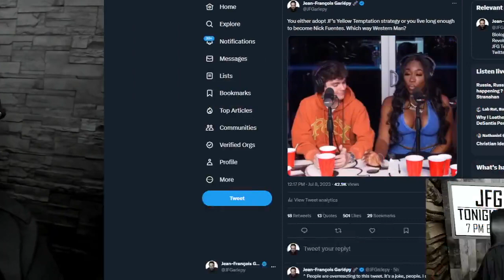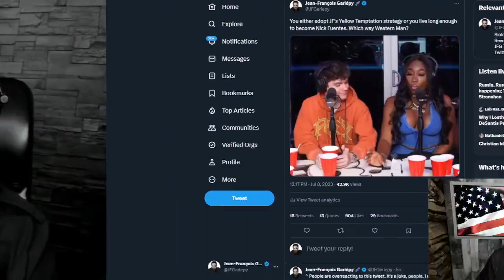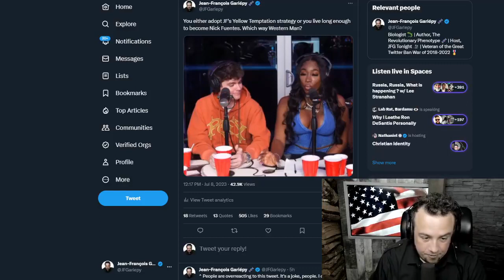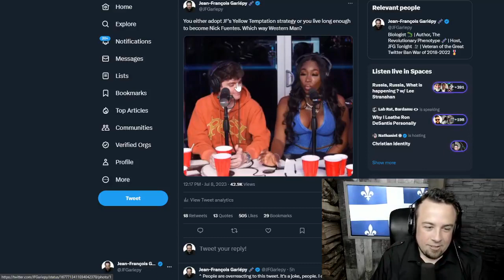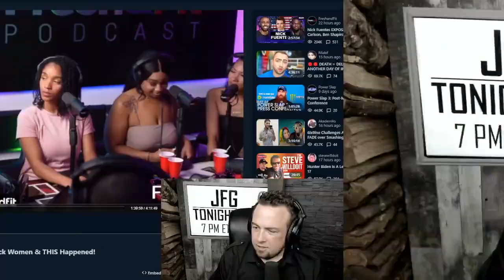Fuentes' brilliant appearance - JFG Tonight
"My commentary on Nick Fuentes' brilliant appearance on the Black panel of Fresh and Fit."

Clip taken from:
Impressive Nick Performance | JFGT #892